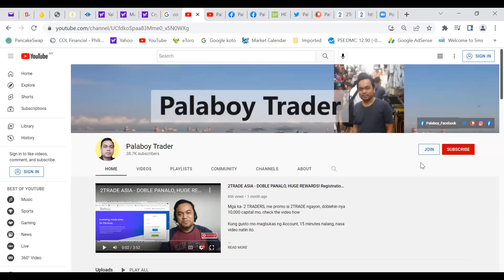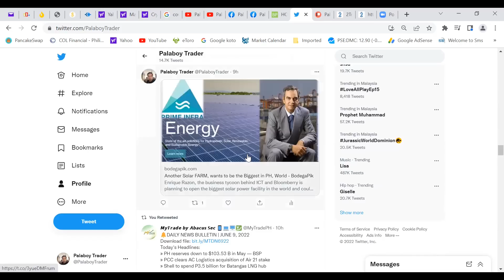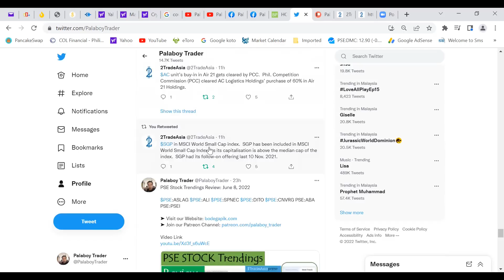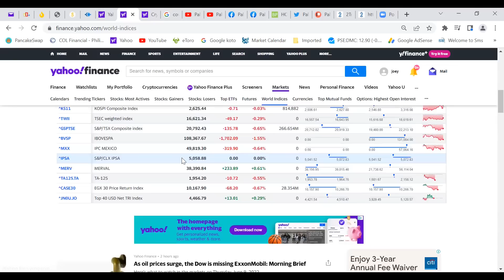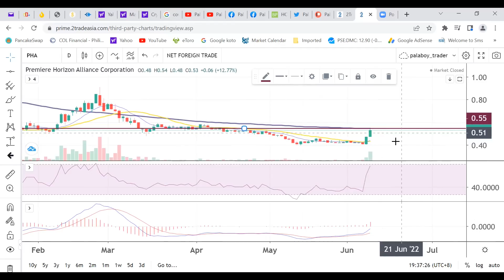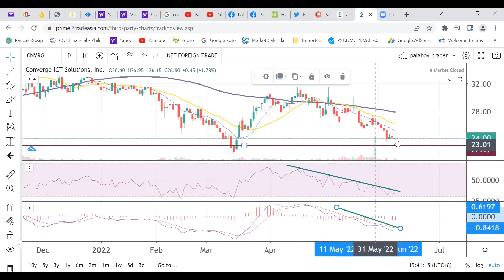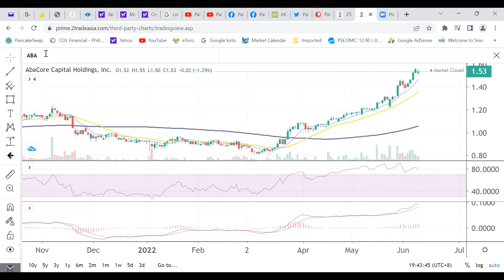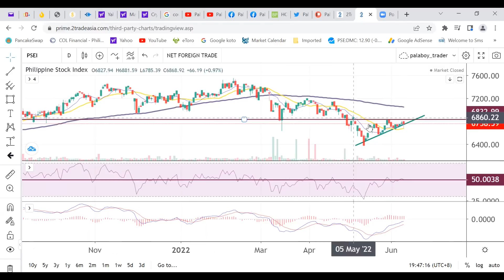PSE Stock Trendings Review: June 9, 2022